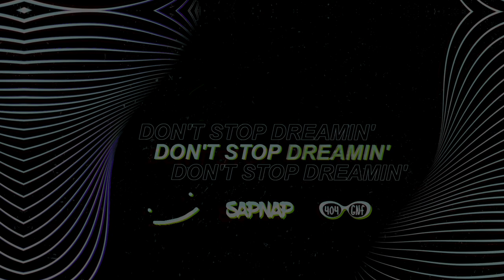George plays an old Harry Potter game | Part 3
GeorgeNotFound plays a 20-year-old Harry Potter game called Harry Potter and the Philosopher's Stone (video game) on his alt twitch account.

1080p recommended for the best quality.

The content fully belongs to GeorgeNotFound.

I hope u enjoyed the video. Have nice day!! :)